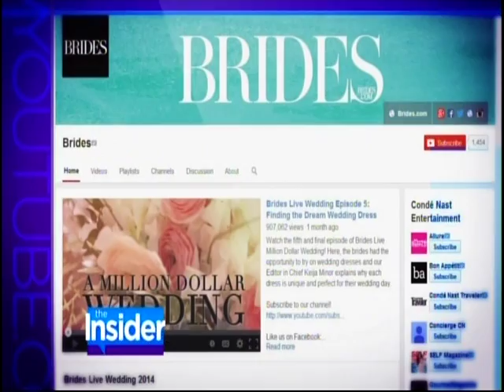Aladdin the Musical Behind the Scenes